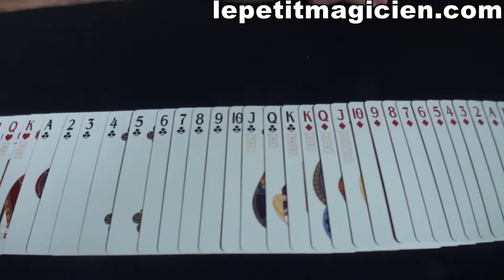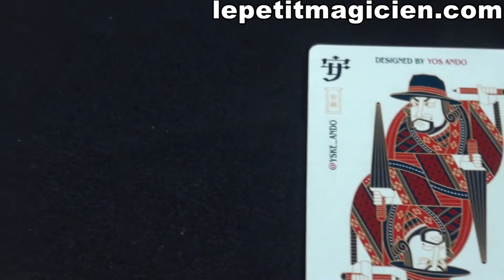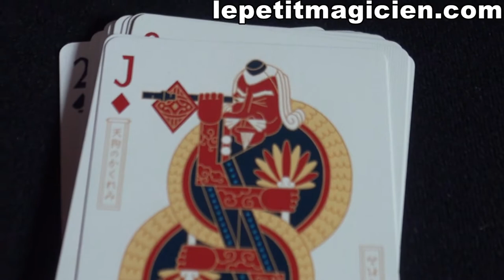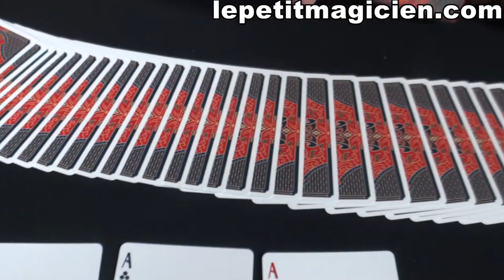Bicycle Genso Bleu - lepetitmagicien.com